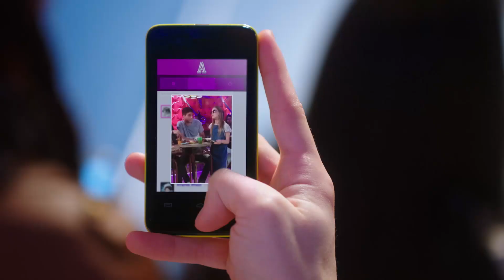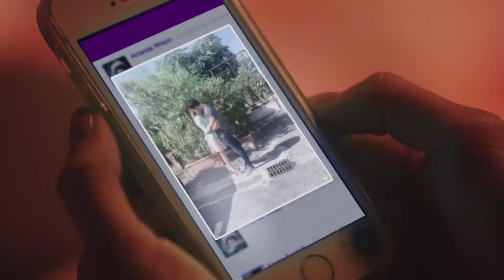Maggie & Bianca Fashion Friends I Spy Number 1!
Spy Number 1 hat sein Bestes getan, um mit seinen geheimen Beiträgen und Nachrichten Chaos zu stiften. Und du, hattest du verstanden, wer Spy Number 1 war?